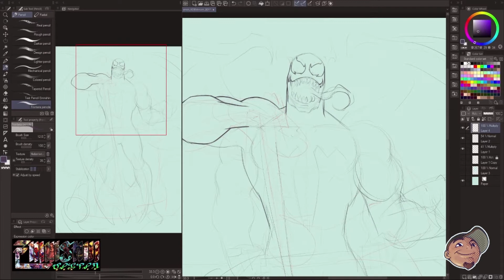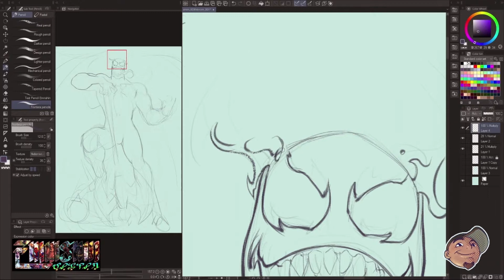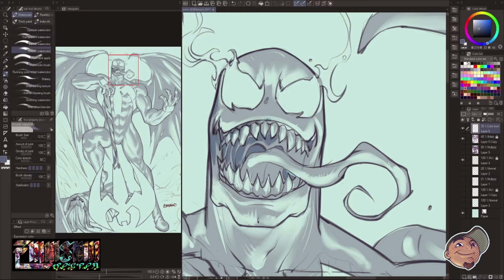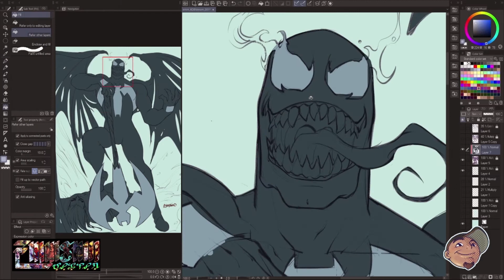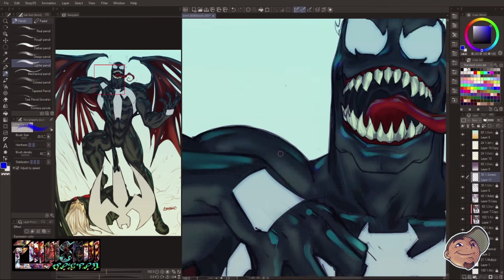VENOM SketchEmAll | God of Light x King in Black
WEEEEEEEE ARE VENOM!

I just wanna share my latest SketchEmAll​​​​​ fan art,
the God of Light, King in Black : VENOM of Marvel Comics

I'm open for your cool suggestion on who to draw next.

Let me know your thoughts! Also, if you're interested for
commission projects hit me up at